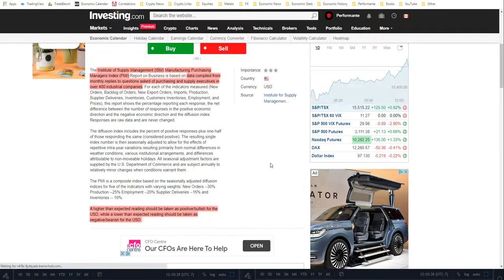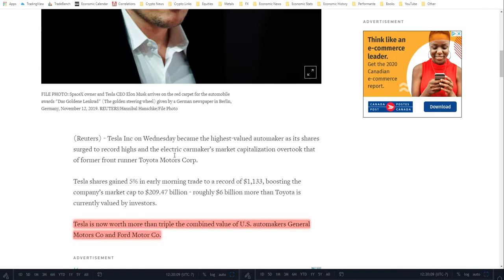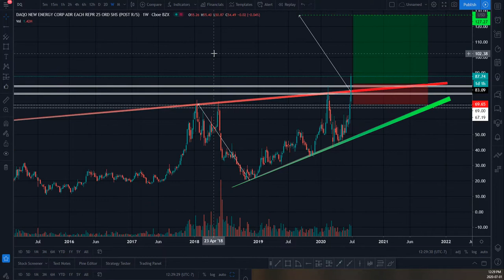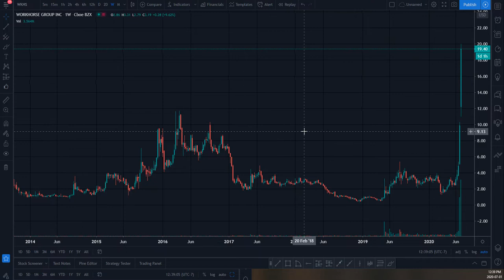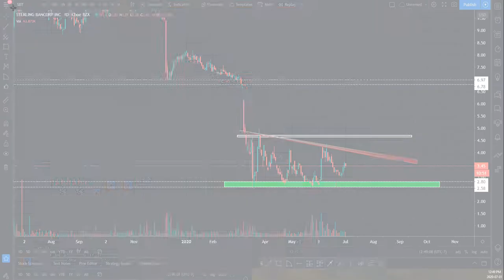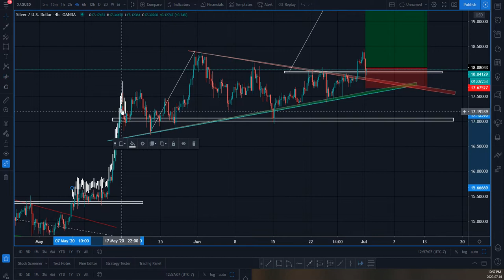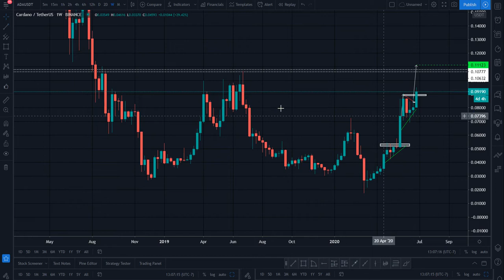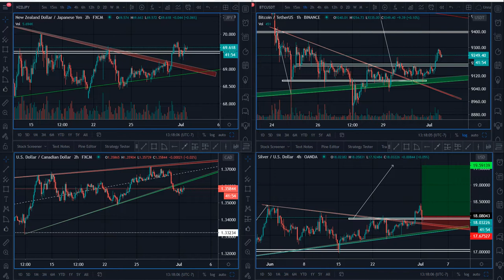Cardano: Should we Continue the Trend?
00:30 Economic Calendar
03:45 83 Tons of Fake Gold Bars Used to Secure $2 Billion Loan in China
04:55 Tether & other stablecoins
07:06 Most Used Crypto in the World
08:33 Fed Committed to Providing Open-Ended Support
09:59 Tesla becomes most valuable automaker

10:45 S&P 500
12:06 Russell 2000
12:45 NASDAQ
20:00 Global Indexes

16:46 DQ (Viewer Request)
28:36 WKHS (Viewer Request)
34:41 SBT (Viewer Request)
42:20 MOV (Viewer Request)

21:15 US Dollar Index
30:10 WTI Crude Oil
1:03:06 WTI Crude Oil Review
46:01 Gold/Silver Ratio
46:30 Silver
48:42 Gold

55:40 BTC/USD
56:20 ADA/USDT
1:00:52 Altcoin Market Cap

Reliable Crypto Exchanges/products that we use:
1. Binance (worlds BEST exchange)
2. Binance.US (same platform, but US only)
3. Binance Futures (leverage derivative market)
4. Coinbase (exchanging fiat [cash] for crypto)
6. Bybit (short/long derivative market with leverage)
8. Ledger (Safe storage of your investment)